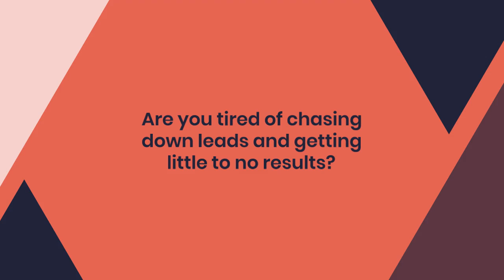We At Cy Marketing offer the best Lead generation ideas services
Introduction
Are you tired of chasing down leads and getting little to no results? Look no further than Cy Marketing! Our team of experts is here to provide you with the best lead generation ideas services, guaranteed to boost your business's success. Say goodbye to ineffective marketing strategies and hello to a world of new opportunities with our innovative approaches. Join us as we explore the benefits and possibilities that come with choosing Cy Marketing for all your lead generation needs.